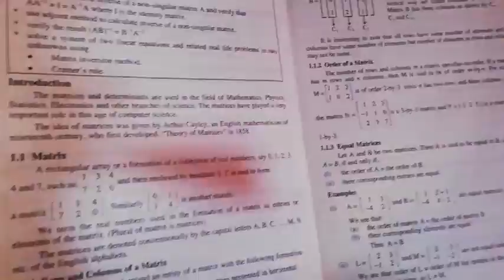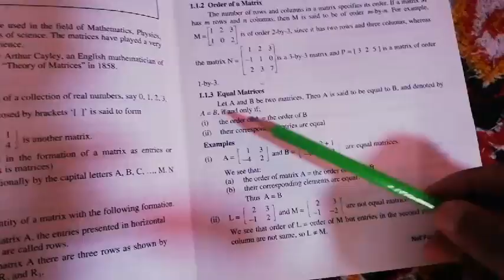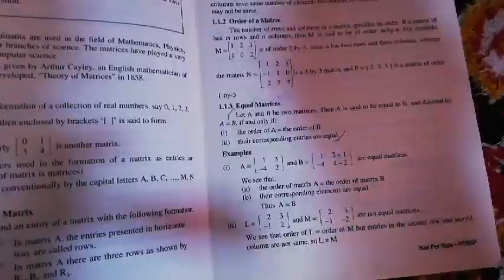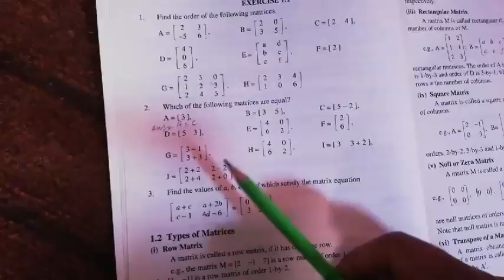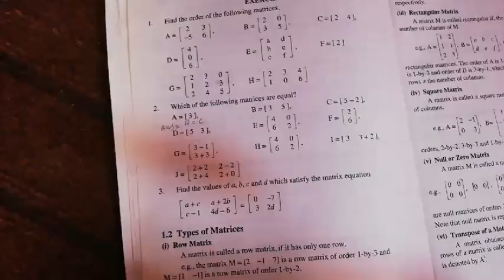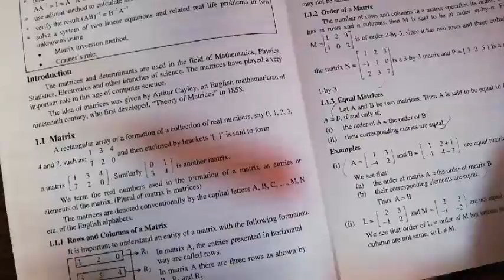Maths||chapter-1||class 9th||homework||04/05/21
This is first video of online homework for the students of class 9 and as well as for pre-9students.
Mark the definitions and write on your notebooks.